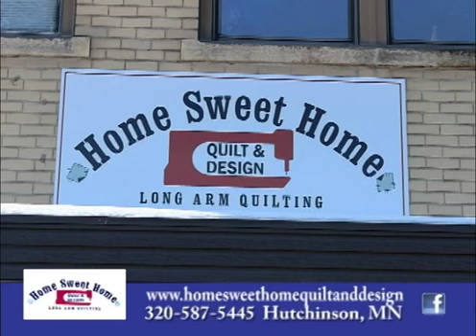Hutchinson Minnesota's Serendipity and Home Sweet Home Quilt & Design on Our Story's The Celebrities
Join Prairie Ann as she shares with us information on two businesses she recently visited Serendipity and Home Sweet Home Quilt and Design that share one location in Hutchinson Minnesota a great town in McLeod County. Take a look at what she found!!